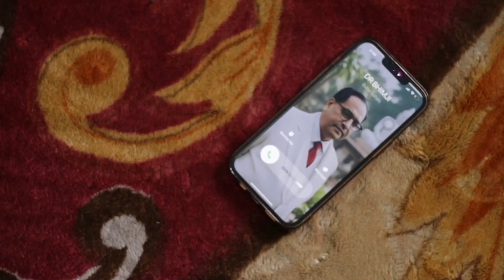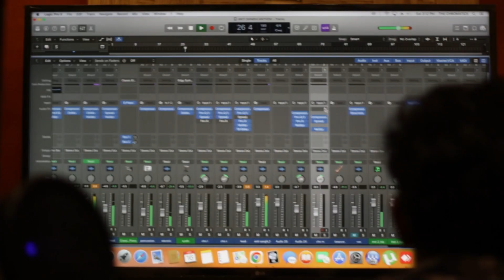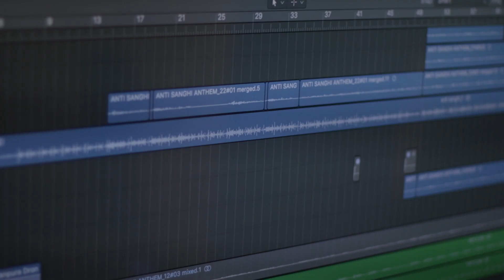எனக்கு வேற வழி தெரியல ஆத்தா |ENAKU VERA VAZHI THERLA AATHAA |S.Rajasingh Mandela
S. Rajasingh Mandela

THE CHROMATICS
Proudly Presents

Dop&Edit :
Frozen Frames

Bass Guitar:Yuvan Shankar